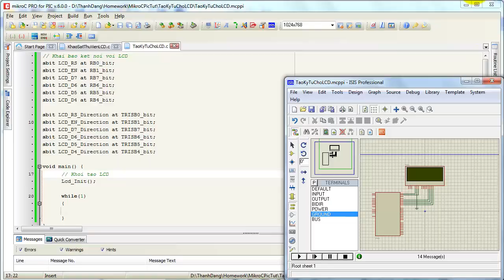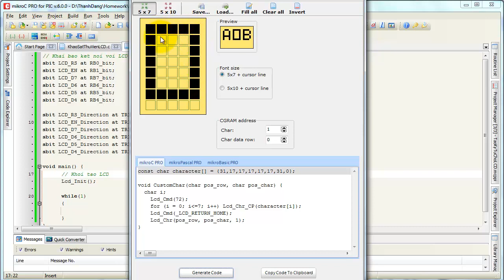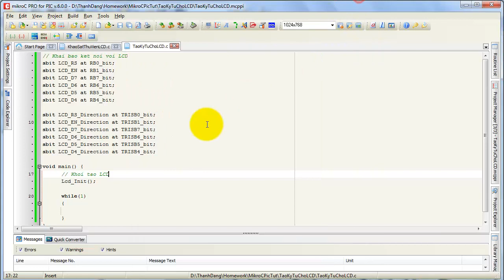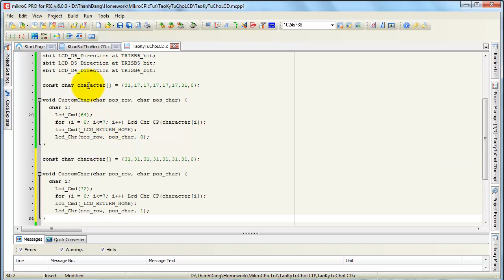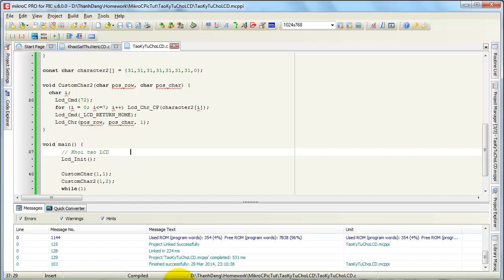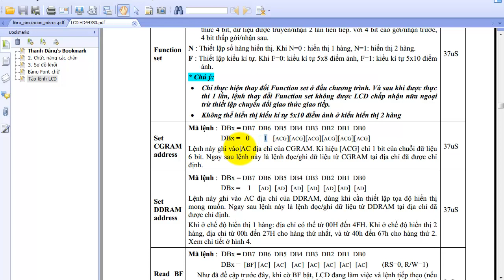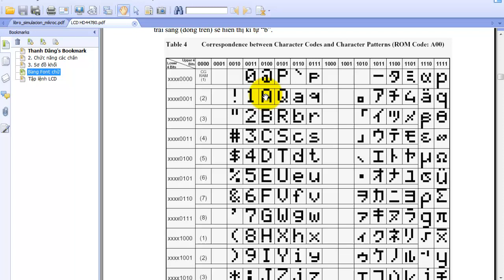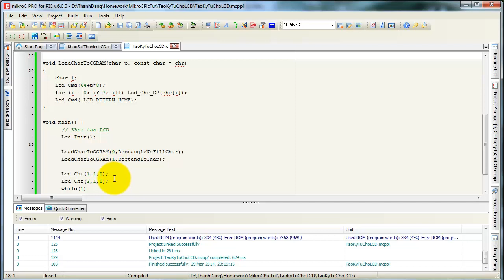MikroC & PIC16F877A - Tạo ký tự trên LCD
Ngoài các ký tự có sẵn trong bảng Font chữ, LCD còn cho phép chúng ta tạo mới Font chữ cho các ký tự mới. Font chữ sẽ được lưu trong CGRAM.